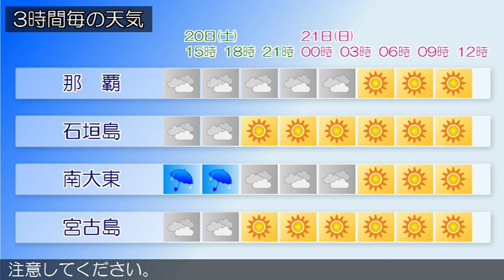2016/02/20 沖縄地方の天気予報 昼